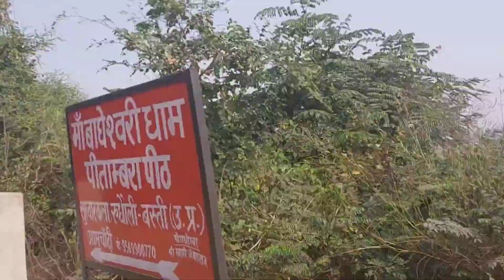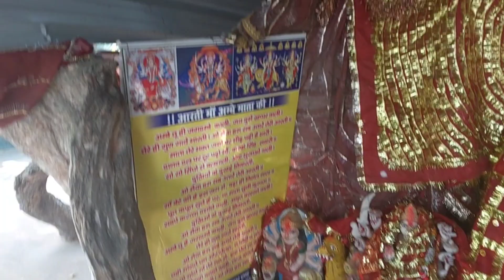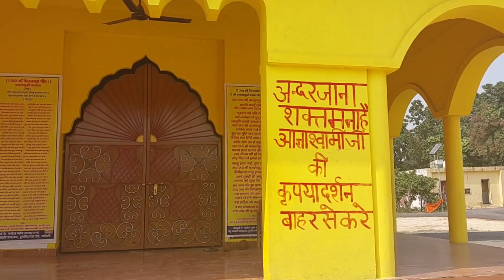पहले हुआ झगङा..😡😤, फिर किए दर्शन 🙏🤩🥰. लीची के साथ खूब मस्ती😂🤣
Radhe Radhe Doston 🙏🙏..

Kaise hain ap sb ???

Aj ka vlog bhot hi Masti se bhra hua h.. aj hum gye the shaktipith ke darshan ke liye. ap b darshan kijiye...